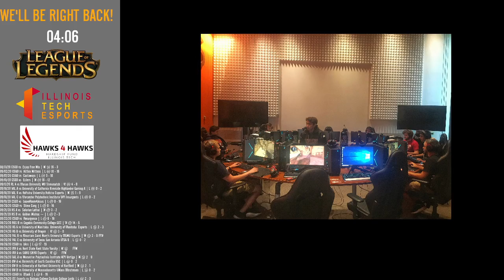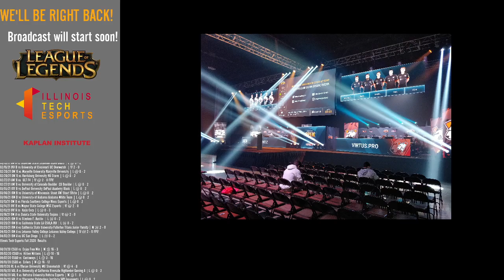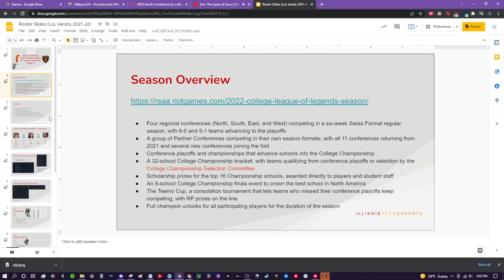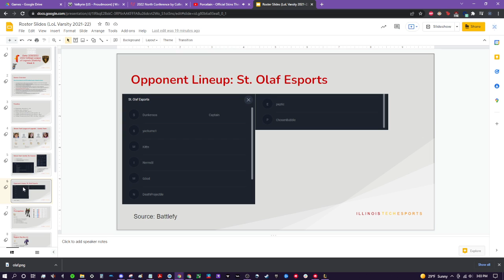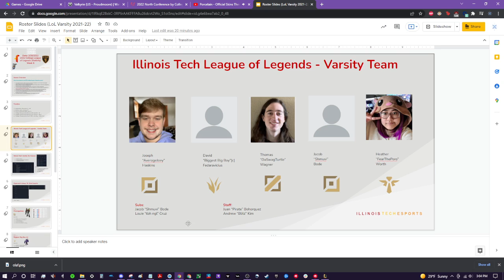Illinois Tech Esports - League of Legends - CLoL 2022 vs St. Olaf Esports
Caster(s): Epoxi

Illinois Tech Esports’ mission is to engage the community in casual and competitive gaming. Whether competing in high-level tournaments or a casual LAN party, our goal is to create a space for everyone to connect through gaming.